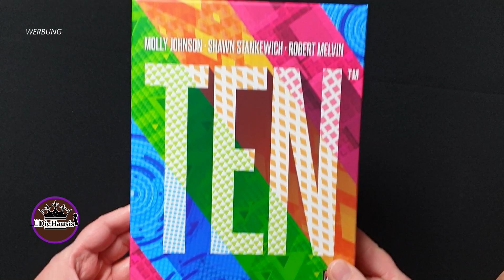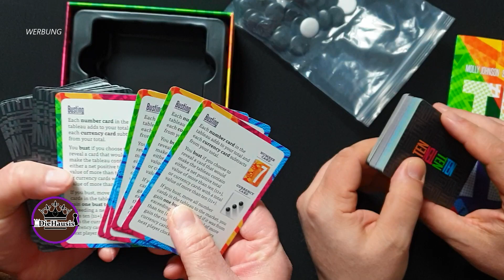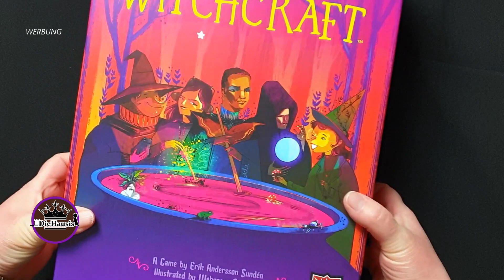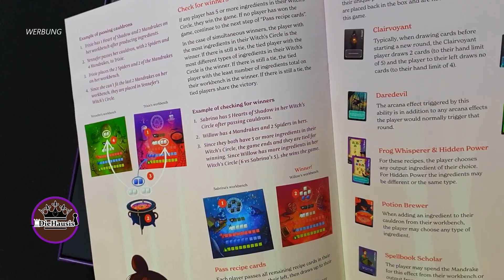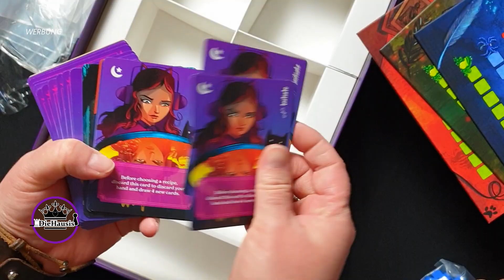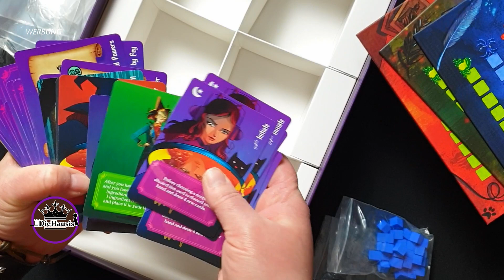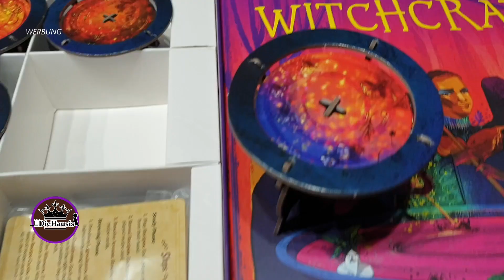Whirling Witchcraft und TEN | 2x Brettspiel Unboxing (AEG) [Brettspiele]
Unboxingzeit mit den Brettspielen TEN und Whirling Witchcraft von AEG

Zeitstempel:
00:00 Willkommen & Intro

●▬▬▬▬▬ * SUPPORT * ▬▬▬▬▬●

▶ andere Brettspiele bei Amazon kaufen:

Vielen Dank!

Für dieses Video stand uns das Rezensionsexemplar bedingungslos von AEG zur Verfügung. Vielen Dank dafür.